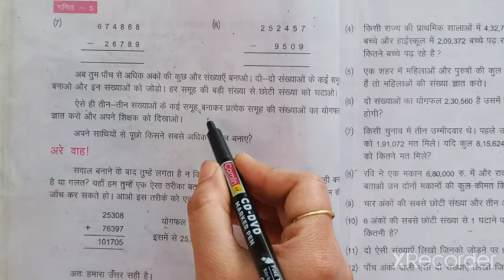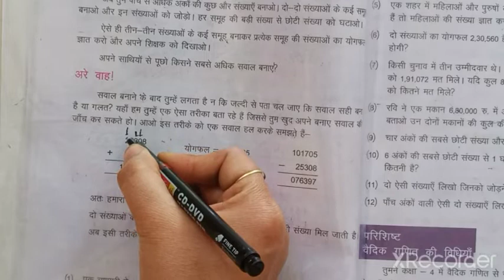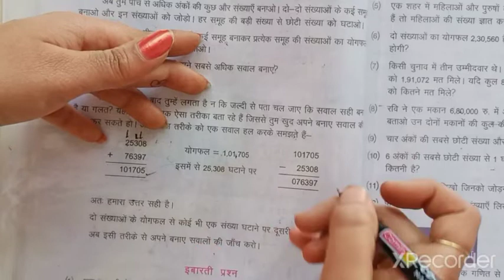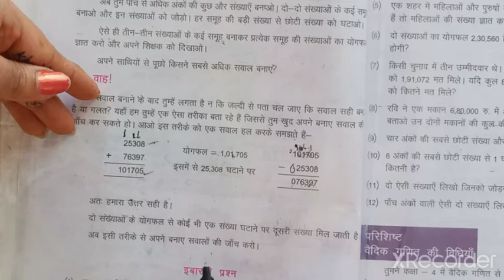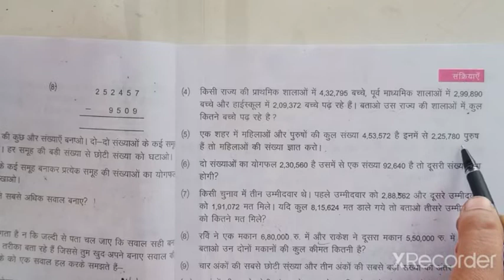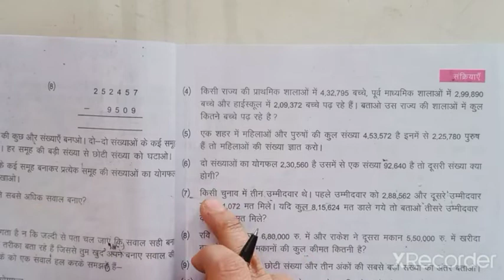class 5 maths HM unit 2 part 3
@DrishuArtLearn गिनतारे में जब इकाई की छड़ पर दसवाँ मोती आता है ता े हम दहाई का नया स्थान
बनाते हैं। इकाइ र् के दस मोतिया ें के बदले में दहाई की छड़ में 1 मा ेती डालते ह ैं।
दहाई की छड़ पर प्रत्य ेक मा ेती 10 इकाइयाँ प ्रदषि र्त करता है।
इसी प्रकार जब दहाई की छड़ पर दसवाँ मा ेती आता ह ै तो सैकड़ े का स्थान बनाकर
उसमे ं दहाई के 10 मोतियों के बदले म े ं एक मोती डाल देते ह ैं।
यानी 10 दहाई = 1 सैकड़ा
यही काम तब भी होता है जब सैकड़ े की अब यदि इकाइ र् की छड़ पर एक आ ैर मोती डालना हो ता े तुम क्या करोगे? अपने
साथिया ें आ ैर षिक्षक से चर्चा करो। यदि जरूरत हा े ता े गिनतारा आ ैर मा ेती लेकर खुद का ेषिष
करो।
अब तुम षायद सा ेच रहे हो कि जैसे पहले हमने किसी भी स्थान पर 10 मोती होने से
एक नया स्थान बनाया था। व ैसे ही अब फिर हम ें नया स्थान बनाना होगा।
त ुम बिल्कुल ठीक सा ेच रह े हो।
यह नया स्थान दस हजार कहलाता ह ै।
9999$1 = 10000
12,500 बारह हजार पाँच सौ
52,457 बावन हजार चार सा ै सत्तावन
93,509 तिरानवे हजार पाँच सा ै नौ
94,060 चा ैरानव े हजार साठ
10,325 दस हजार तीन सा ै पच्चीस
27,627 सत्ताइस हजार छः सा ै सत्ताइस
20,005 बीस हजार पाँच
30,360 तीस हजार तीन सौ साठ
04,252 चार हजार दो सा ै बावन